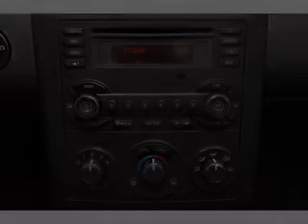2009 Pontiac G6 - LATROBE PA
Year: 2009
Make: Pontiac
Model: G6
Trim: GT
Engine: 3.5 liter 6 cylinder 12 valve
Transmission: 4-Speed Automatic
Color: Silver
Mileage: 13880
Address:
1595 MISSION RD